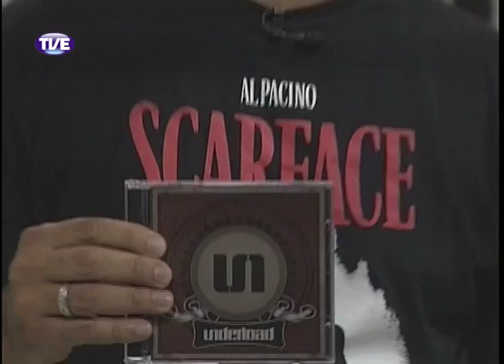Radar 01/04/14 Bloco 1